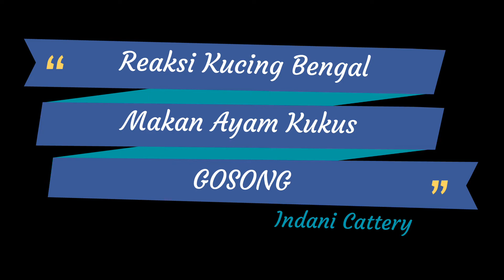Ayam kukus makanan pavorit kucing bengal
Ayam kukus makanan pavorit kucing bengal dan ayam juga salah satu untuk membuat badan kucing menjadi gemuk